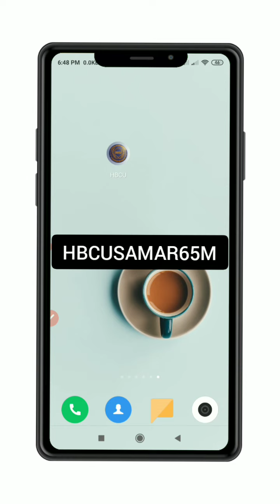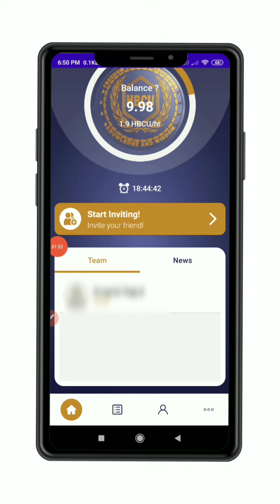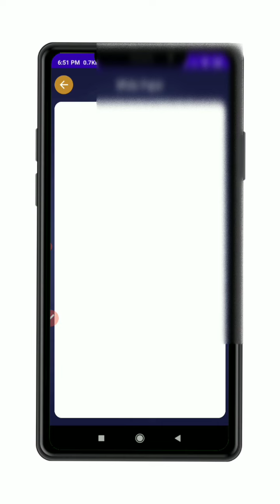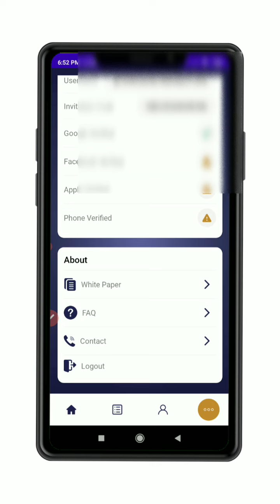HBCU mining app | New Mining App | 2coin per hour | How to start mining in HBCU | Mobile mining app